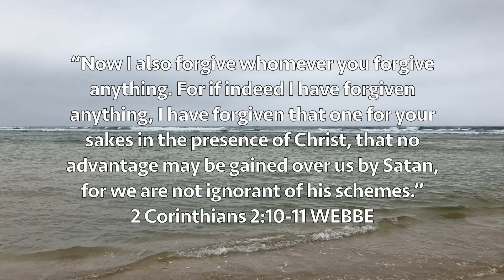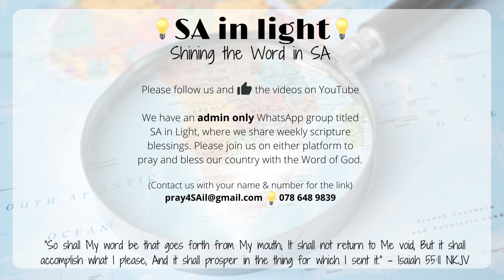SAiL 33 Kenton-On-Sea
Blessing Kenton-On-Sea in Eastern Cape. 2023